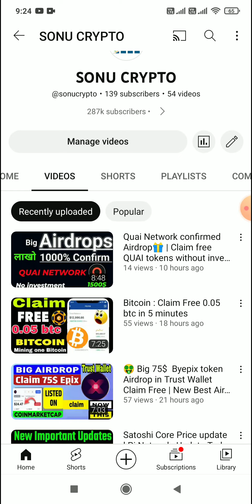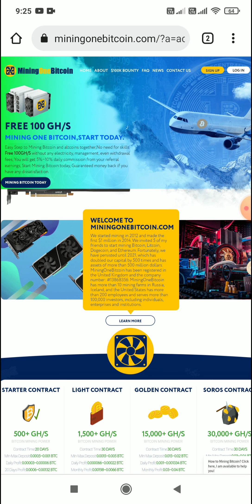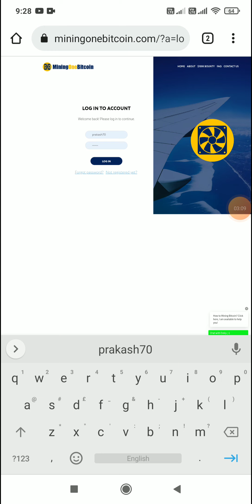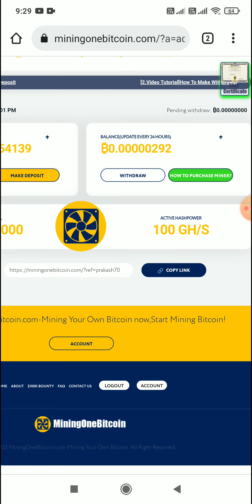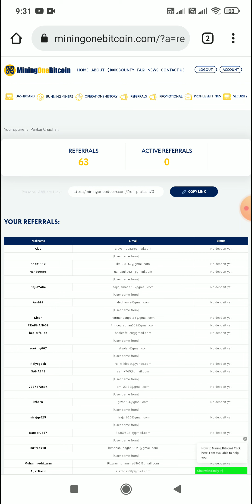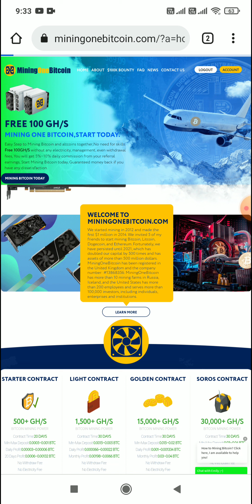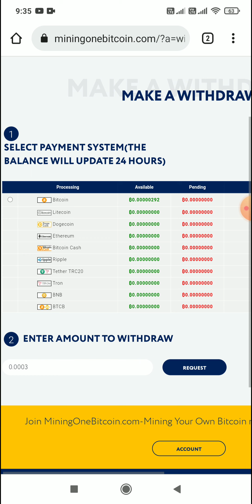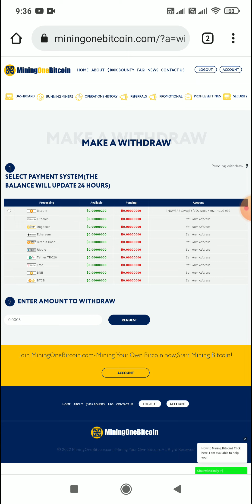FREE BITCOIN MINING 2022(MiningOneBitcoin) | Satoshi Core update l Pi Network New Update Today🚀🚀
bonus Code -146065
Coindcx

Code - sonucrypto